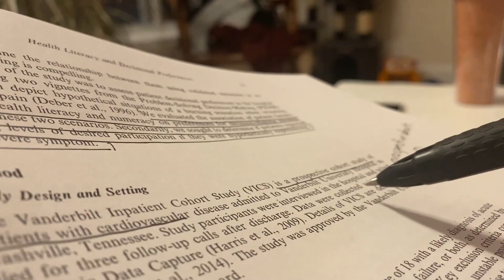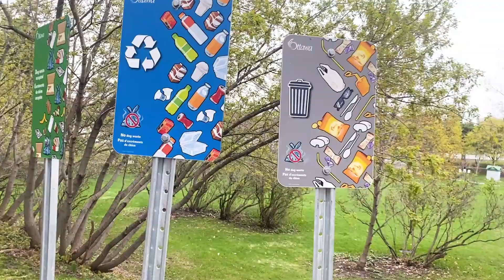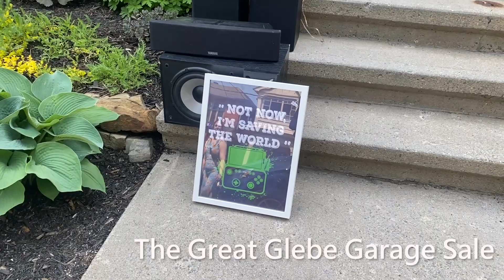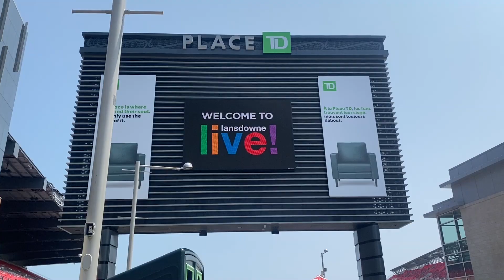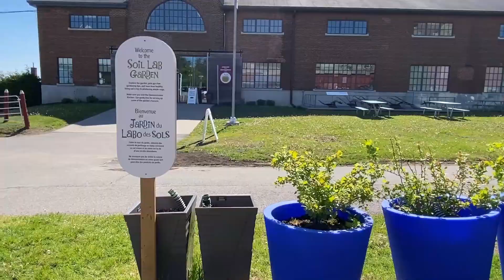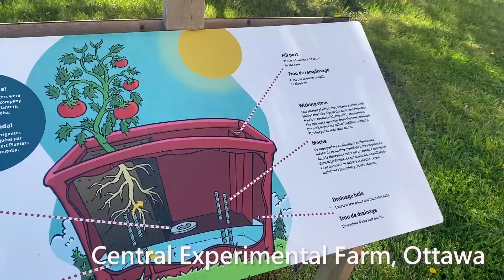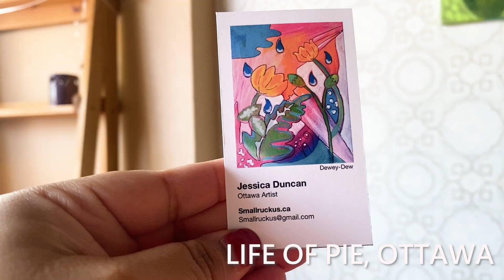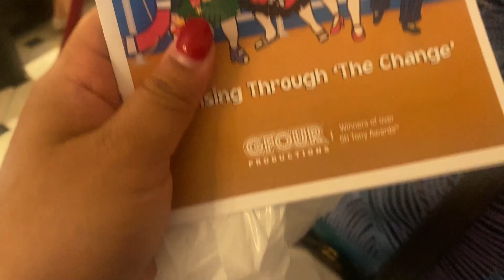Is Life In Ottawa Actually Boring? The unbiased TRUTH revealed about Canada's capital City!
For years the debate between Ottawans and Torontonians have been going on - some say Ottawa is a dull, gloomy and boring place to live in while Ottawans defend their home with reminders of what clean, safe, city life can look like. Well, today I am giving my honest opinion showing what I did in two weeks in Ottawa to give you a glimpse of what daily life in Canada's capital city is really like. In this video, I mention the positives but also the negatives of living in a city-town like Ottawa.

Oh and if you liked my friend Jessica's artwork in this video, you can check out her website and even buy some of her cool stuff right here: